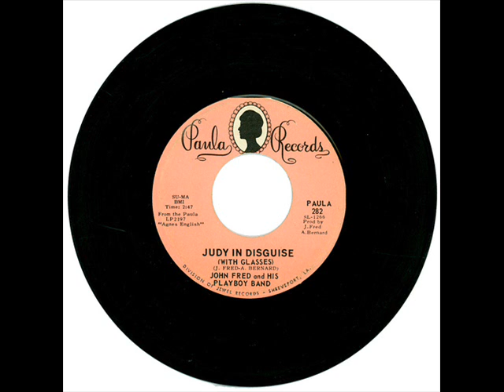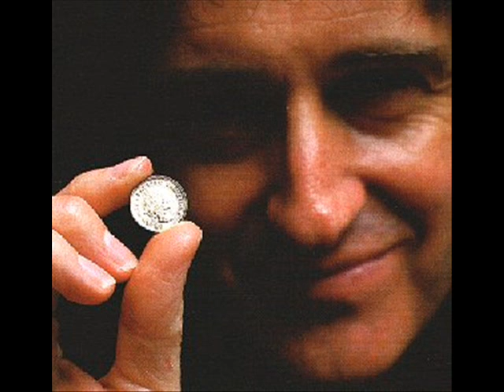tims quiz # 5 results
more musical mirth and merriment to muse upon. no cheating this week. but josepolo did come in with 2 late answers to bring her total to 18 correct, putting her in joint second place. can anyone topple the mighty monello ?
episode 6 coming soon :)  Music is "Alive" by patrick dwyer